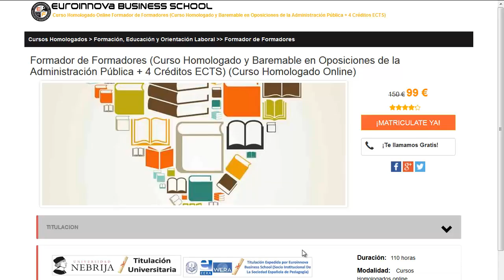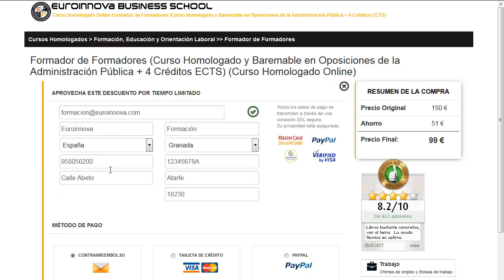cursos a distancia universidades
cursos a distancia universidades. apúntate a los mejores cursos a distancia universidades en Euroinnova Formación. Con nosotros tendrás los mejores descuentos .Toda nuestra formación en cursos a distancia universidades los podrás hacer desde casa.

Tan solo deberás de visitar nuestra web buscar tu curso, master o postgrado y matricularte en el aquí podrás buscar tu master o curso

En nuestro sitio te ofrece la más actual formación en cursos a distancia universidades. No esperes más y entre en nuestro sitio, con la ayuda de nuestro buscador hallarás a todos los cursos de cursos a distancia universidades.

En este video de cursos a distancia universidades te explicamos a matricularte así como, te contamos como puedes realizar tu curso no lo dudes más y visítanos ¡No te arrepentirás de formarte con nosotros!.